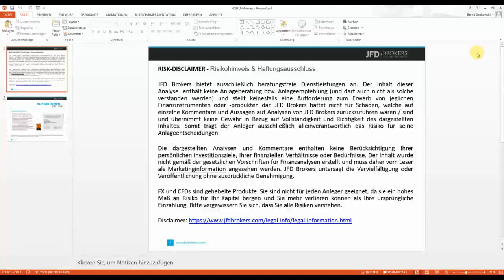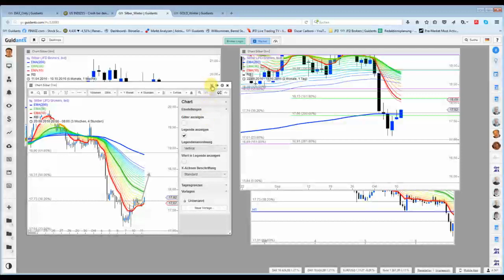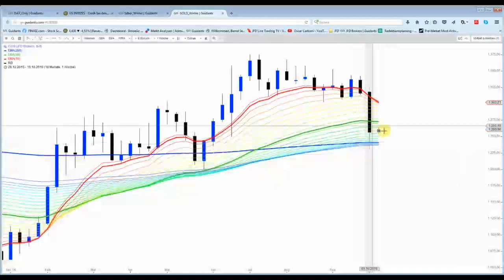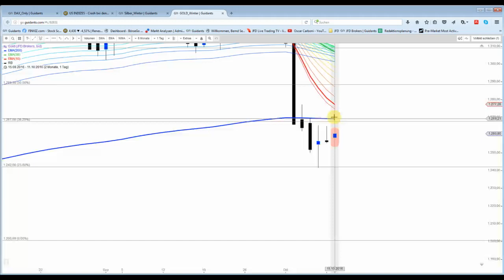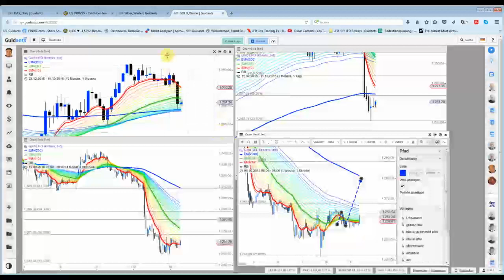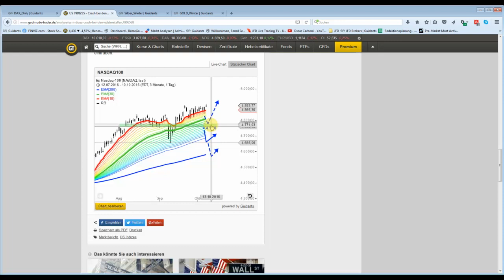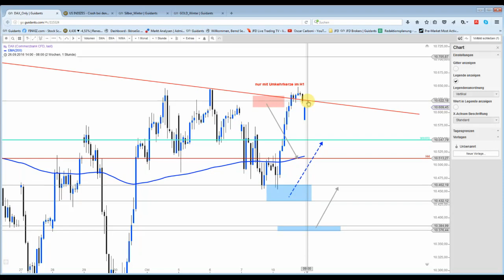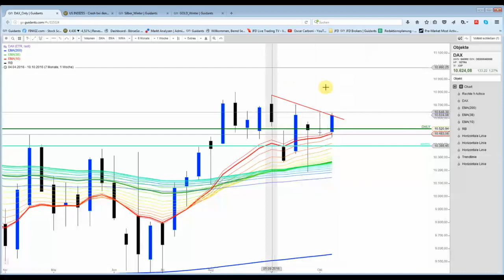11 Okt : Kleiner Kurssprung bei Silber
Der Silberpreis konnte ab ca. 8 Uhr etwas deutlicher zulegen und zog Gold hinterher. Folgt heute nun die schon gestern erwartete größere Rebound-Bewegung?